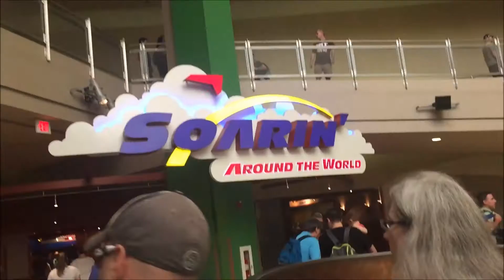DISNEYS EPCOT!! TEST TRACK!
USA VLOG 2016!! 21 Amazing Daily Vlogs of my trip to America this is DAY 14!

Fourth day and last day in Disney World! Off to Epcot! Time to explore internationally and visit the old buddy test track!

●  15+ LIKES would be Awesome!! - Please drill the like button.

▼ Previous Vid --

Or even any video ideas I'm always up for anything :)

●Let me know you read the descriptions by commenting